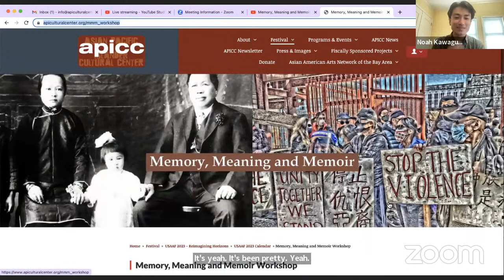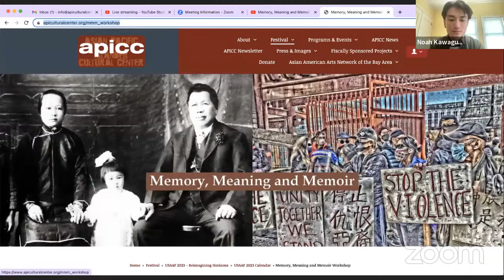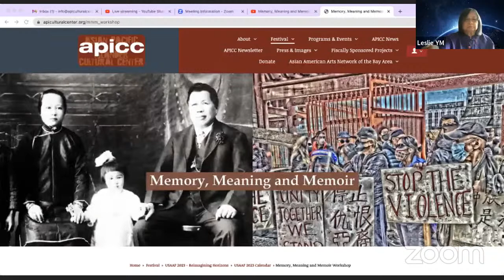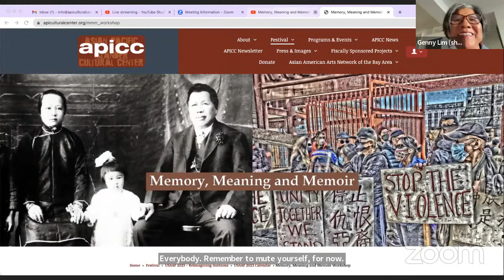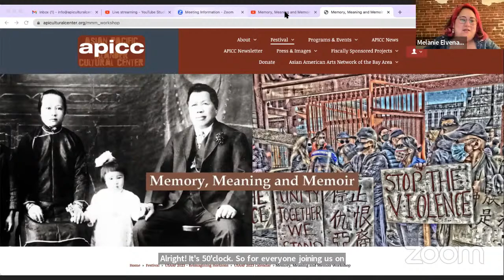Memory, Meaning and Memoir Reading | The 26th United States of Asian America Festival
The Asian Pacific Islander Cultural Center is proud to present this live-streamed reading by artists, educators, veteran activists and writers of all levels from the AAPI community. They will share their stories and poems written in the course of a memoir writing workshop conducted by poet-playwright, Genny Lim. The on-going, online workshops have met every week throughout the pandemic, providing a safe haven for building community through shared writing that excavates the truths buried by historic racism and deep, generational trauma. These memoir pieces were written in response to weekly writing prompts provided by Genny. The writers are proud to share their new work.

Participating Artists: Leon Sun, Leslie Yee Murata, Casimiro Tolentino, Susan Hayase, Grace Morizawa, Lynn Huang, Carole Chinn-Morales, Lisa Oyama, Noah Kawaguchi

Memory, Meaning and Memoir is presented by the Asian Pacific Islander Cultural Center, as part of the 26th United States of Asian America Festival: Reimagining Horizons. View the full calendar of events